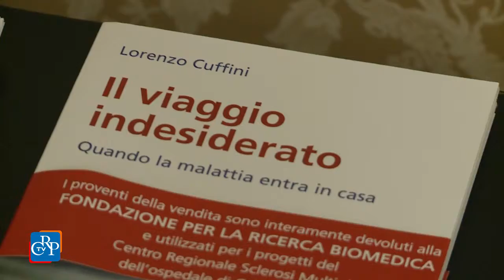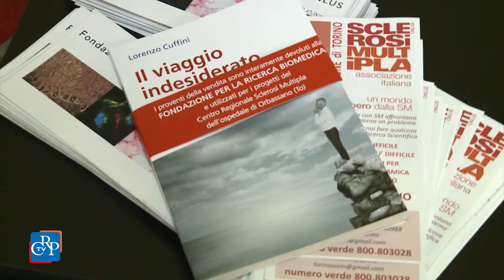Quando la malattia entra in casa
Quando la malattia entra in casa: è il titolo del convegno organizzato a Palazzo Lascaris per presentare il volume “Il viaggio indesiderato” di Lorenzo Cuffini, in cui l’autore racconta la malattia della moglie, colpita da sclerosi multipla. Un volume non solo autobiografico, che raccoglie le riflessioni sull’impatto che la patologia provoca all’interno della famiglia. Al convegno hanno partecipato autorevoli relatori.
[interviste a Mauro Laus, presidente del Consiglio regionale, e Lorenzo Cuffini, scrittore]